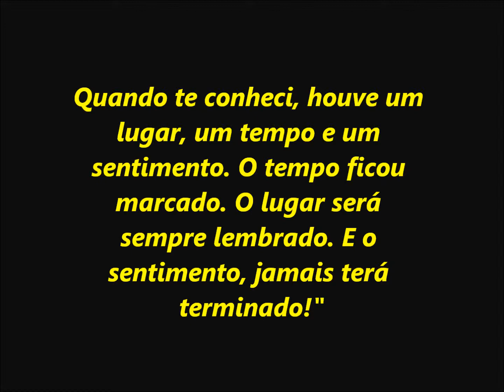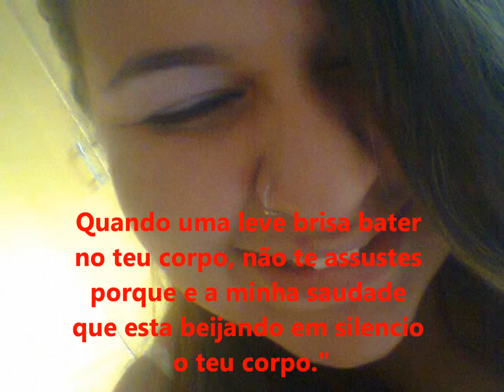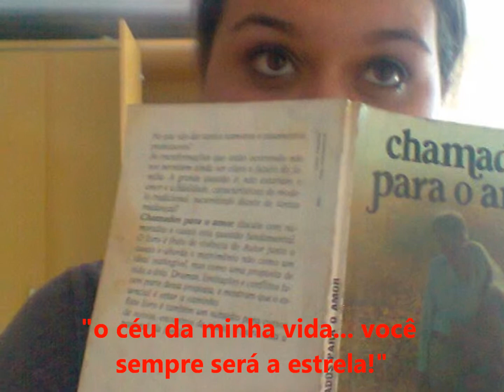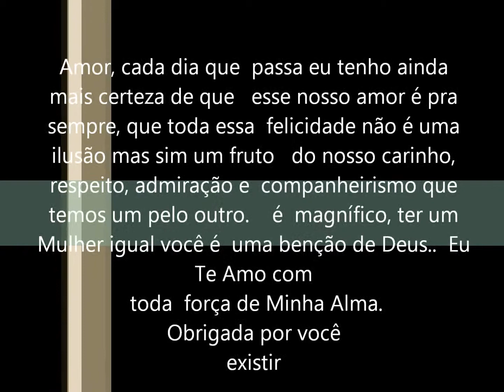Francielle rocha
Que o sussurrar do vento te leve um beijo carinhoso e eterno e me deixe em seus pensamentos para que a distância não apague em ti minha existência